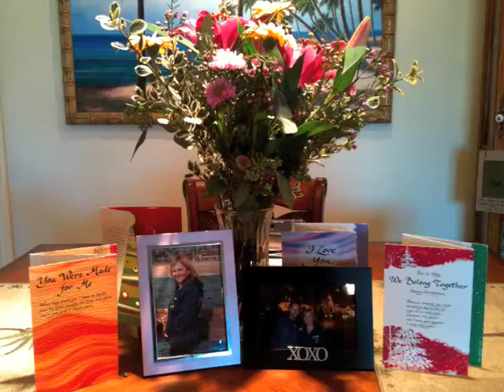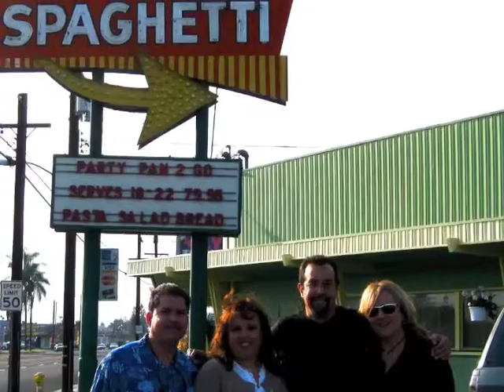Crazy Love - January with Darla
Our Engagement Video in January and February 2010